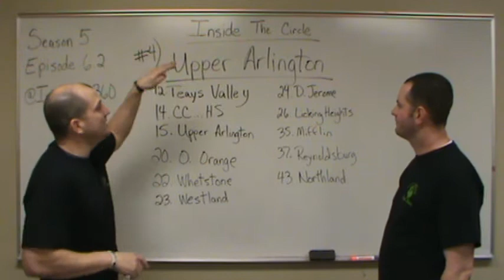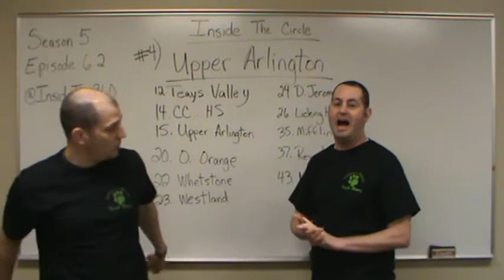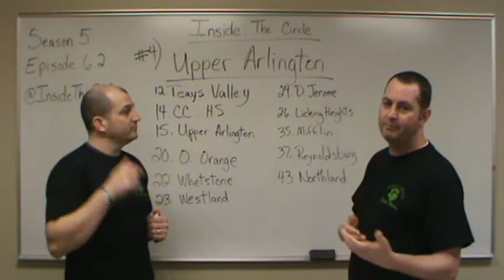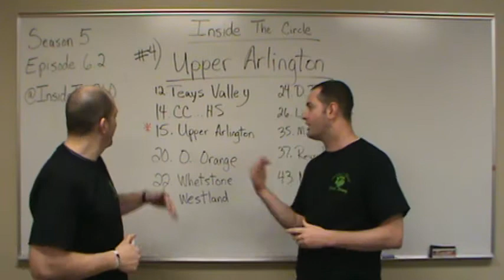S5 E6 2 Upper Arlington Sectional 2017